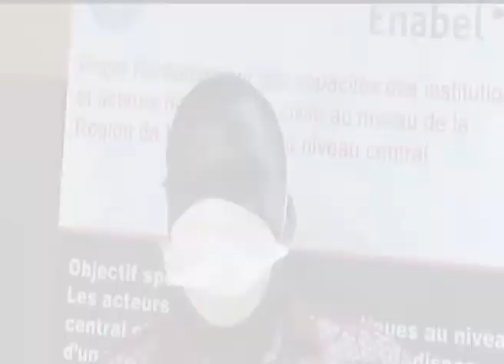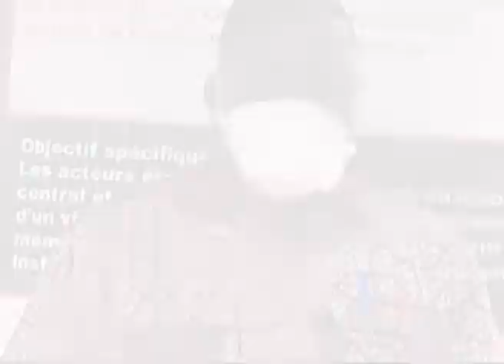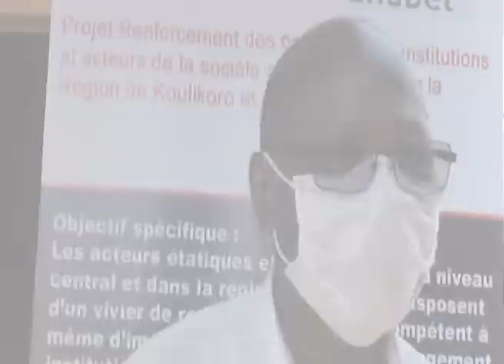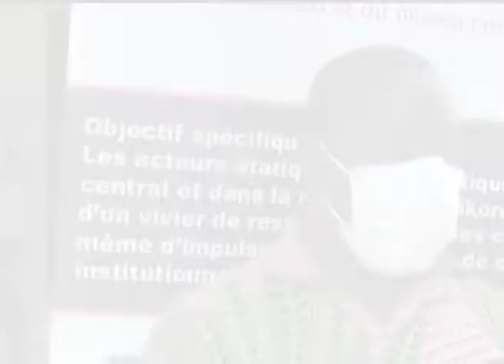formation sante sur la lutte contre le coronavirus Meguetan INFOS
formation en lutte contre le Covid19 à l'intention de la direction régionale de la santé de Koulikoro